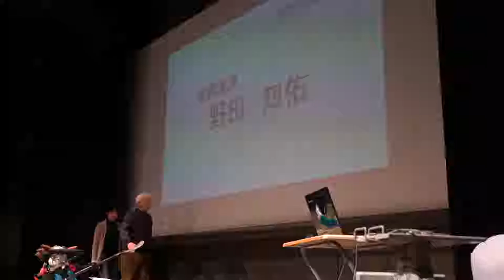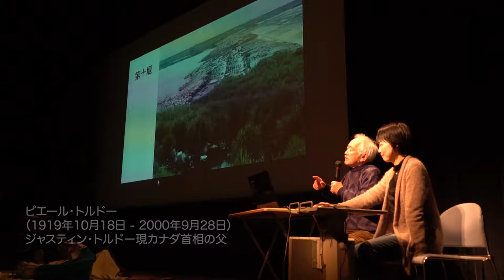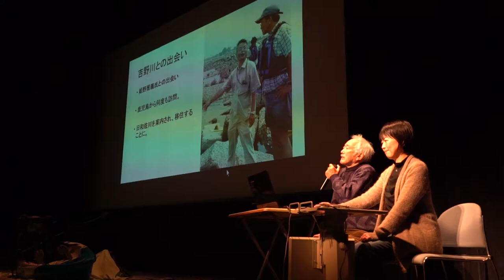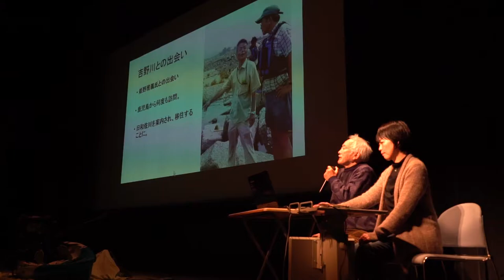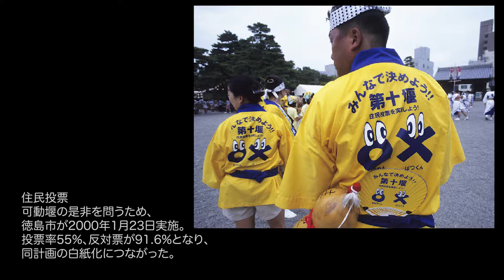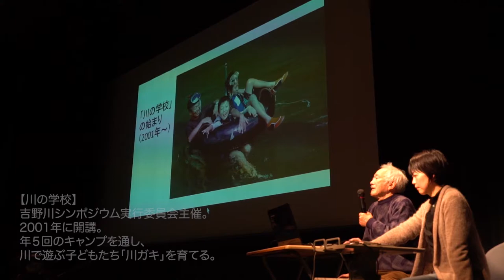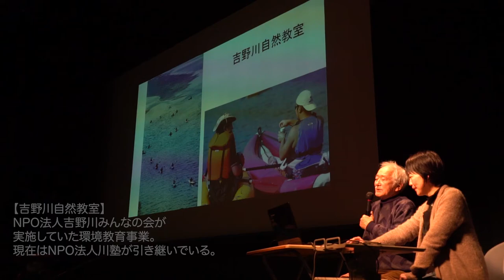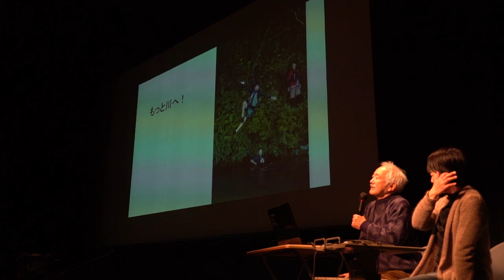野田知佑さん講演 川の守人シンポジウム